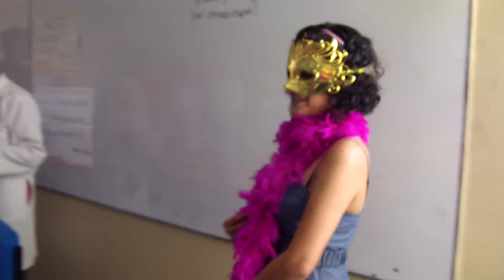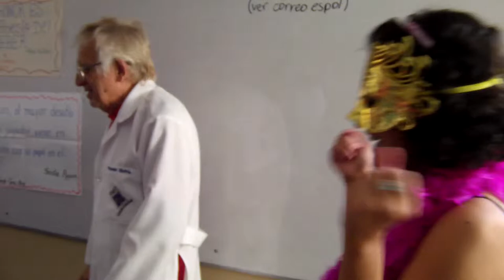#5 ICQA: Feliz Cumpleaños Alejandra y gracias por tu noble trabajo, ESPOL, CSECT, 2012.07.27.